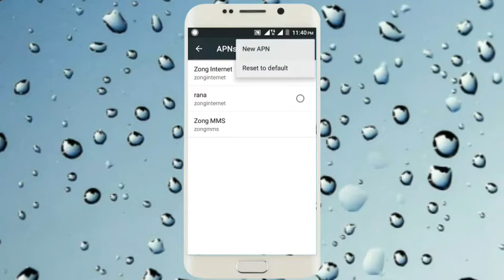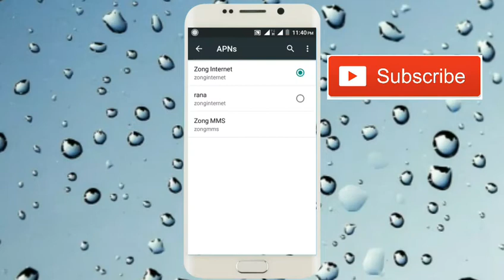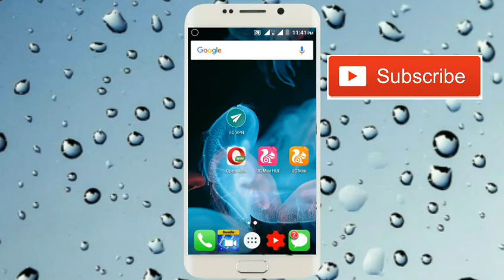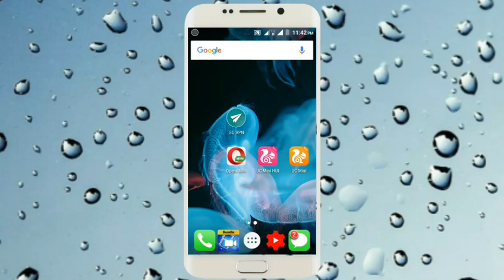Zong unlimited free internet new trick 2018